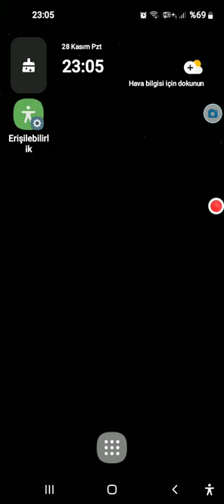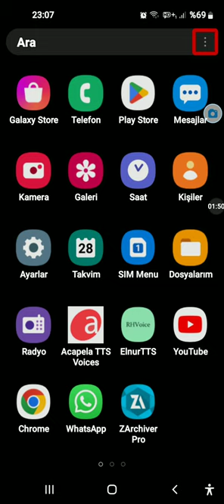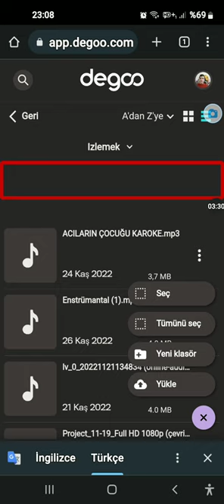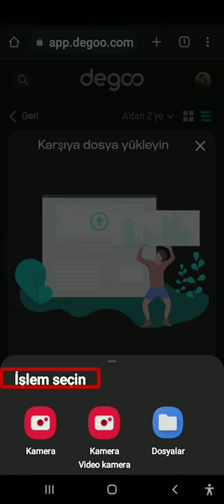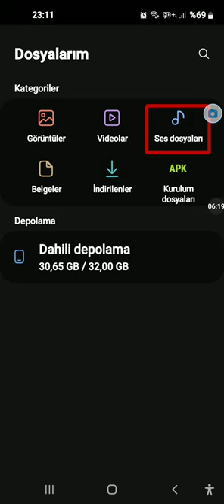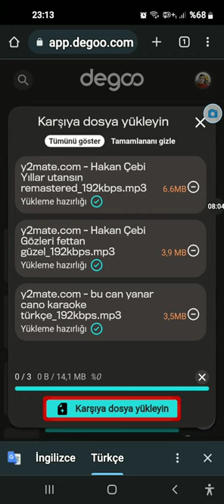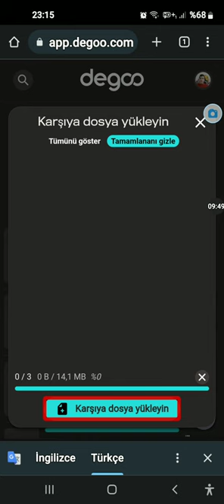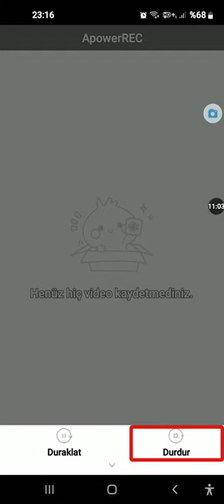Degoo uygulaması HATA Verdiği Zaman DOSYA YÜKLEME İŞLEMLERİNE NASIL DEVAM EDİLEBİLİR?